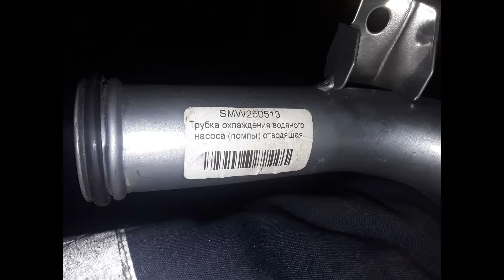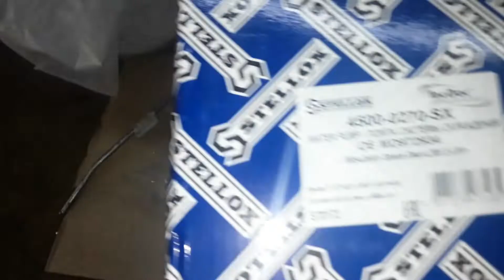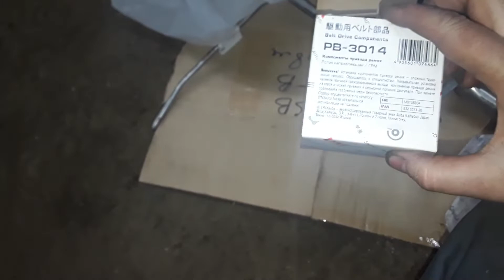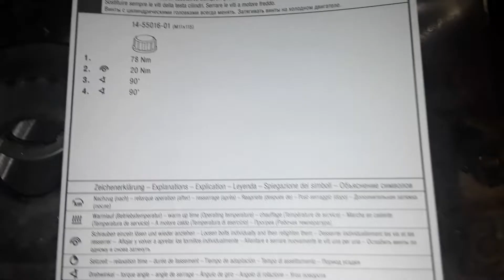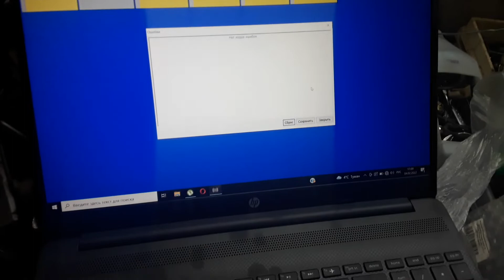Great Wall Hover h3 пробило прокладку гбц, ремонт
Видеоотчет по ремонту.